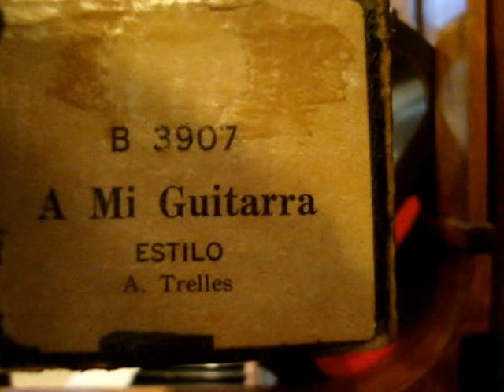A Mi Guitarra, Estilo de A. Trelles en Pianola por Horacio Asborno desde Viedma, Patagonia Argentina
Reproducción en Pianola de la melodia "A MI GUITARRA": Estilo, de A. Trelles. Rollo con letra PAMPA B 3907, de industria Argentina . Carreteles y caja originales, rollo en buen estado.-Grabación realizada en Patriarca Nº 218 - Viedma, Capital de la provincia de Rio Negro e historica de la Patagonia, el dia 9 de Diciembre de 2013 en Pianola Piano marca Chickering & Sons, (The Ampico) numero de serie 143922, fabricada en Boston USA en 1928, restaurada personalmente en 2004.-

Busco (Compro) rollos musicales de papel perforado para pianolas de 88 notas, con el fin de restaurarlos, difundirlos por este medio y preservarlos para las generaciones futuras, si tenes enviame un mail a